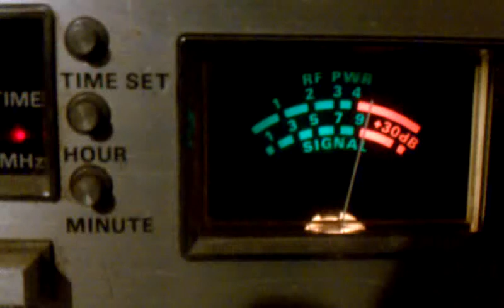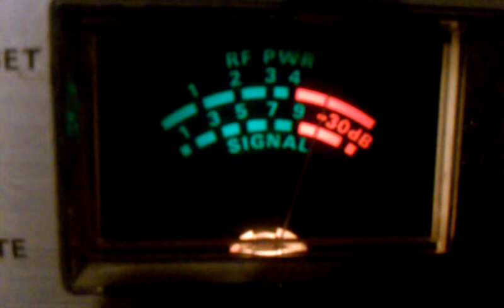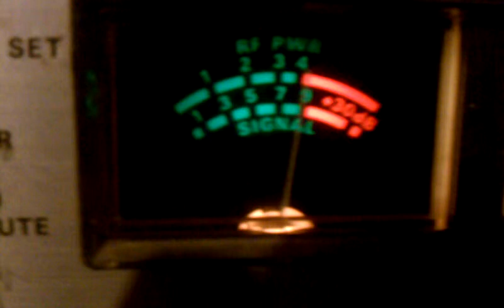Loco. Chu Chu